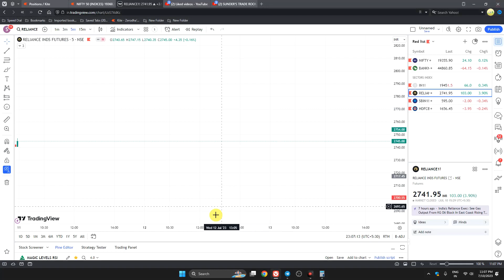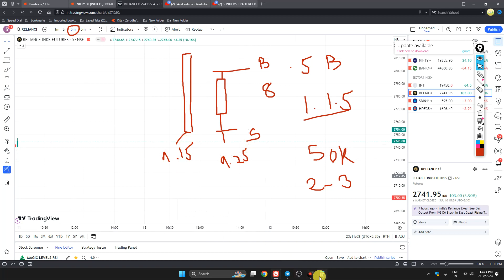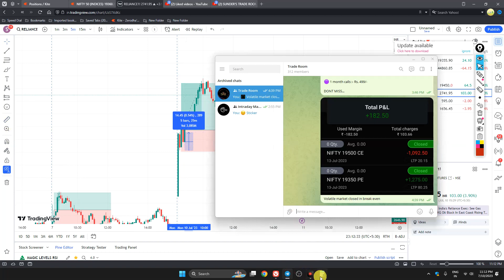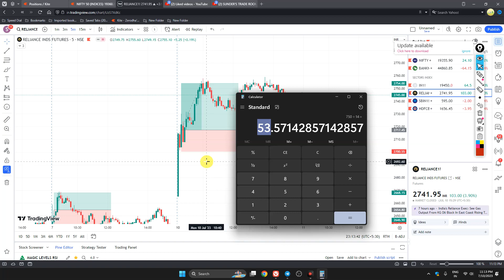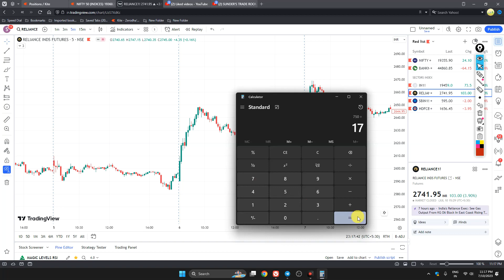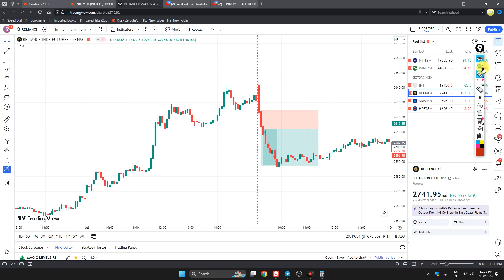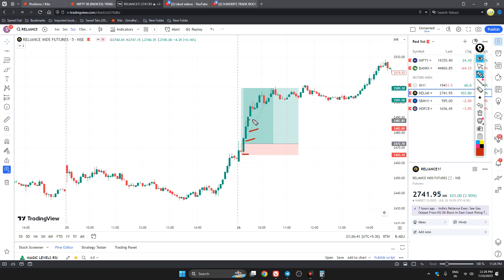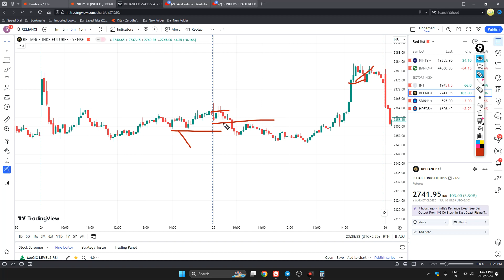Special Trading setup for Reliance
This will explain how to trade in reliance stock to make daily 1 to 2 % return . on Regular basis.